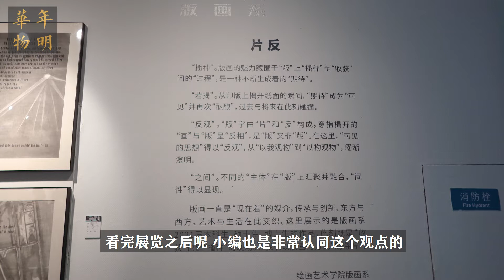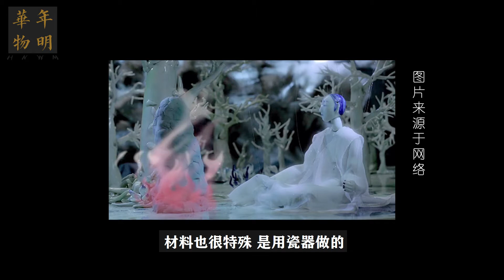“现在着”的媒介 | 中国美术学院毕业展-版画系 | 华年物明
今天这期视频呢，主要是带大家看一下国美版画系的毕业展，在看展之前，小编认真看了一下这个系的展览说明，上面写着：“版画一直是‘现在着’的媒介，传承与创新、东方与西方，艺术与生活在此交织。”看完展览之后，小编也是非常认同这个观点的，希望大家在这期视频中能有所收获。